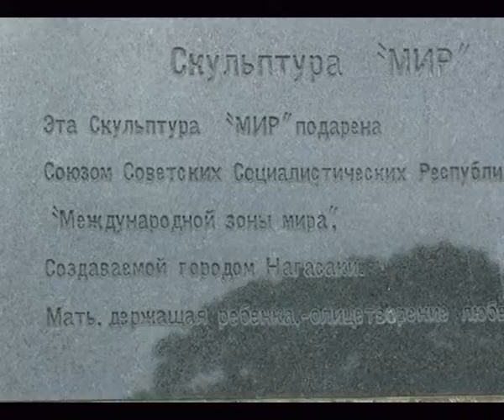Nagasaki Ground Zero Memorial 1/